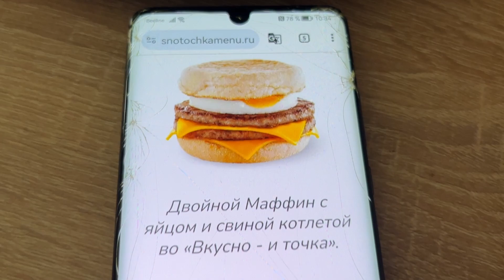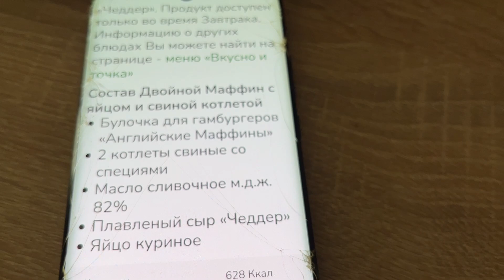Двойной маффин с яйцом и свиной котлетой ("Вкусно и Точка/ McDonalds" Мак завтрак)